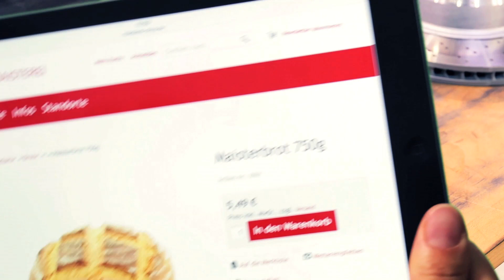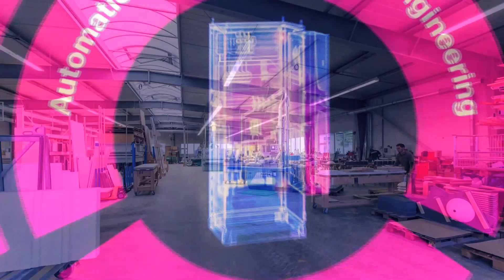Lahn-Dill-Kreis... diverse and dynamic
We would like to invite you to get to know our wonderful region "Lahn-Dill" in the middle of Germany. Enjoy our new Image film. We are happy for any comments and feedback. Thank you!